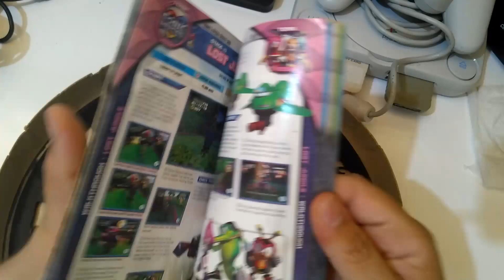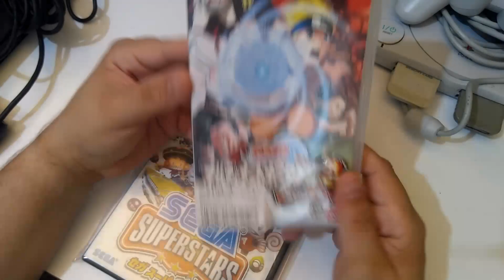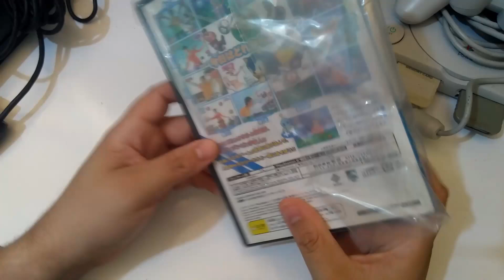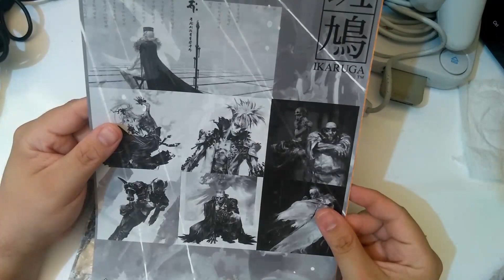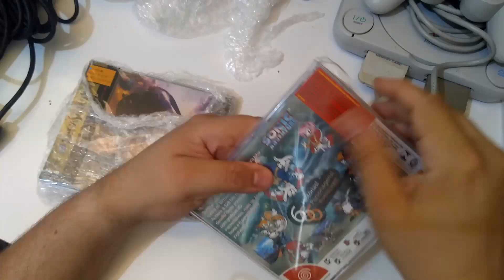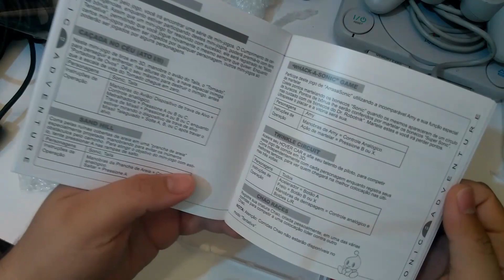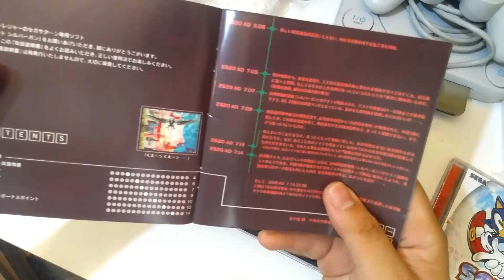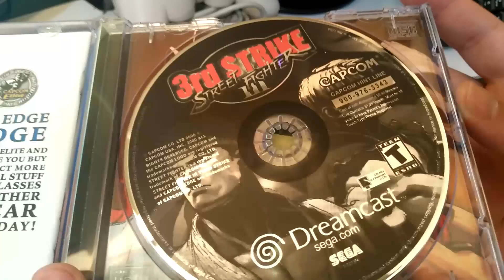😍 COLEÇÃO DE JOGOS AUMENTANDO 🎮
Conheça  melhor canal retro gamer  do Youtube, videos novos toda semana com as melhores análises de jogos clássicos!
Se você curte caçadas gamer, unboxing entre outros não deixe de conferir nossos videos com as melhores aventuras gamer na cidade maravilhosa.

⭐️Votação:

definido os jogos de Março/2021.

_São esses:_
Capcom vs. SNK
GIGAWING 2
Grandia II

*Abaixo votação para Abril*

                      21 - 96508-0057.